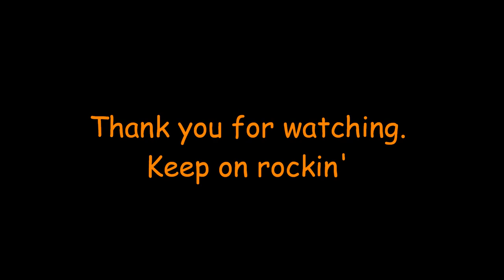Hard To Say I'm Sorry/Get Away - Lito Awa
Version/Cover! Recorded @February 2013 :))